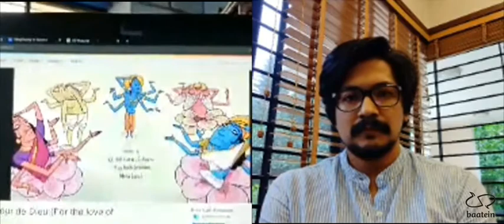Krishna Chandran Nair: Live Baatein Session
About the guest:
Krishna is an animation filmmaker based in Indore. A graduate of NID, Ahmedabad and la Poudrière, France, he has directed multiple short films like "Chandran's Cafe", "For the love of God", Pdingpdoong", the latest among which, "Funny Fish" has won 12 awards and 96 nominations worldwide. Currently, Krishna Chandran is working on a feature length animated documentary.

Presented by Baatein:
Baatein, which translates to ‘a conversation’ is the National Institute of Design’s unique interactive platform to learn and share.
From telling us about your experiences and passions, to showcasing what you do; it can be anything you want it to be!